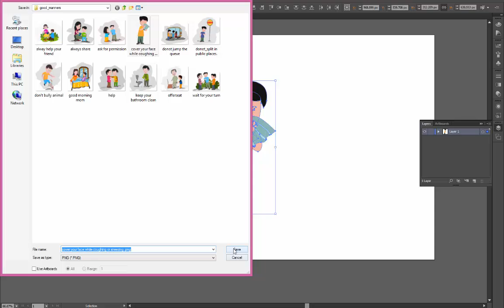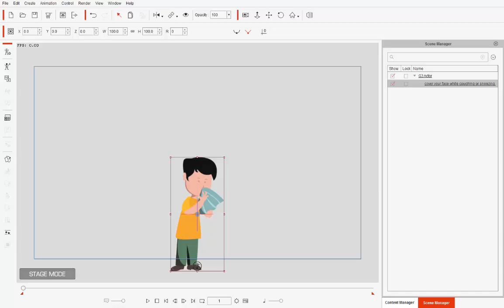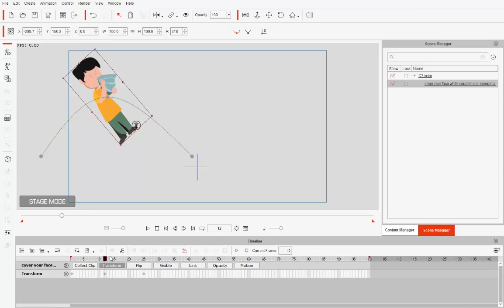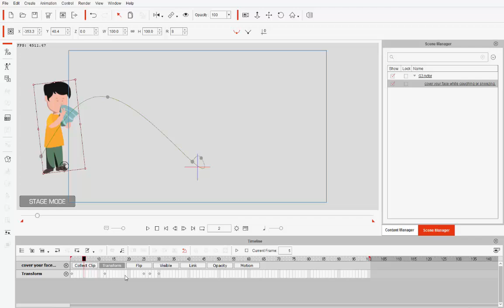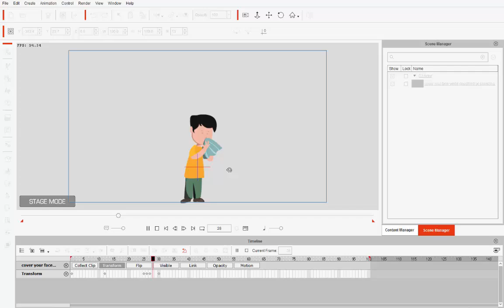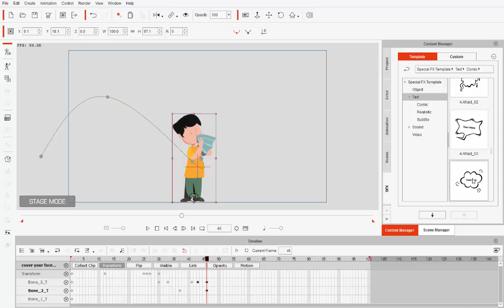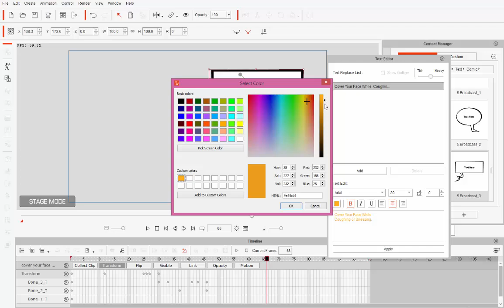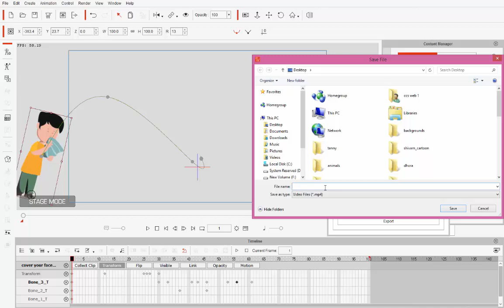Illustrator to Crazytalk animator Tutorial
In this video you can learn how to export image to illustrator & animate in crazy talk animator for short animation. I hope you all to find some useful tips and tricks you can apply to your own projects!